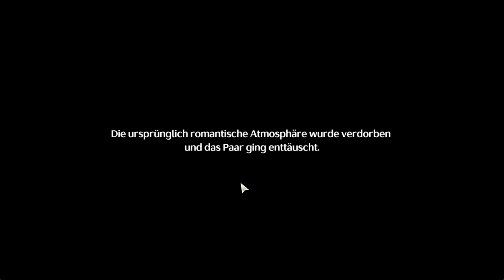Let's play Wuthering Waves Part 019